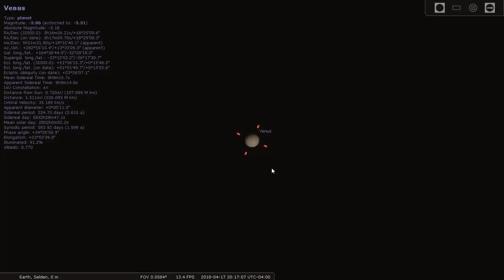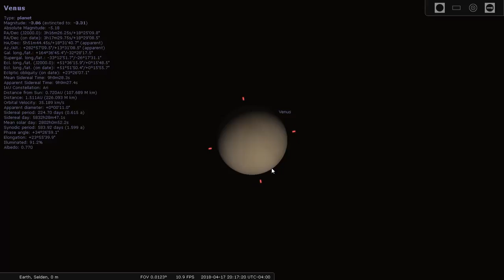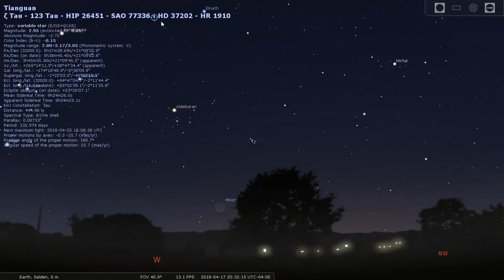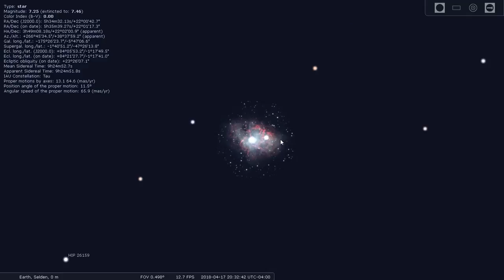SkyTonight 20180417 Planetarium Show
Dr. James Daly of Astronomy For Change narrates "The Sky Tonight" for April 17, 2018. Planetarium Show